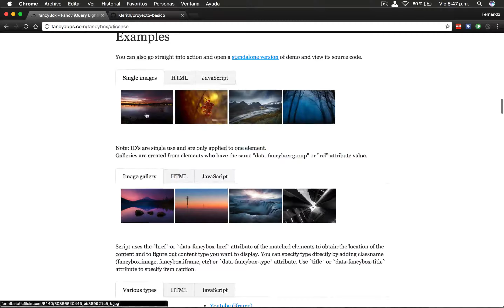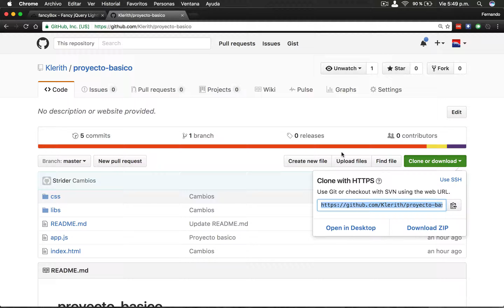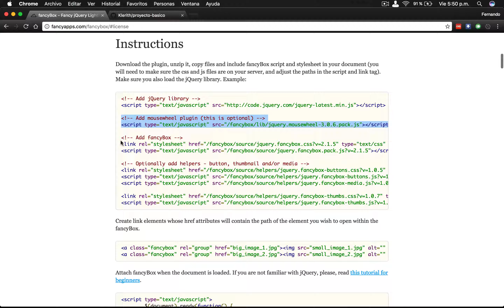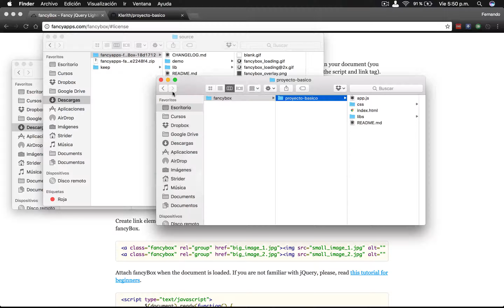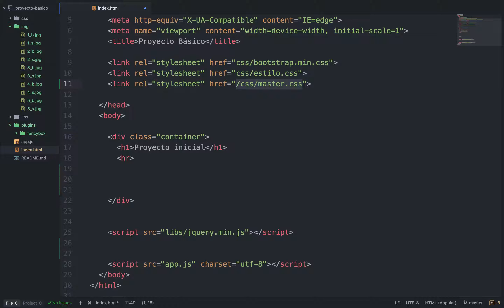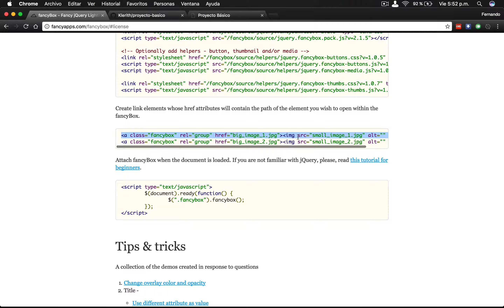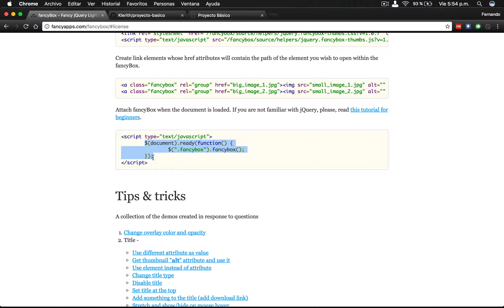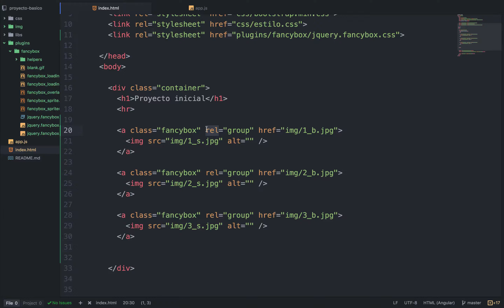Lightbox: Fancybox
Este material es una pequeña parte del que imparto en Udemy (TOTALMENTE GRATUITO).

Las herramientas que uso son Google Chrome y Atom.